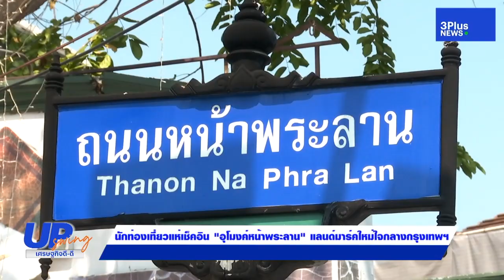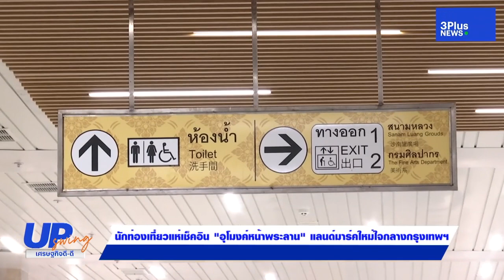UpSwing เศรษฐกิจดี-ดี : เที่ยวอุโมงค์หน้าพระลาน จุดเช็คอินใหม่ใจกลางกรุง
พาเที่ยวอุโมงค์หน้าพระลาน จุดเช็คอินใหม่ล่าสุดใจกลางกรุงเทพฯ ชมความงามและสิ่งอำนวยความสะดวก พร้อมรับนักท่องเที่ยวมาเยือน